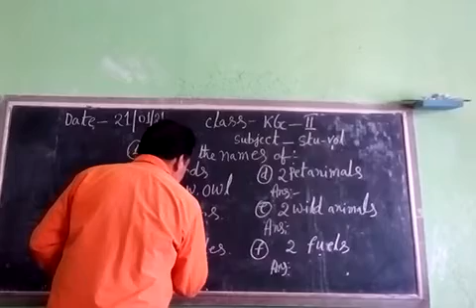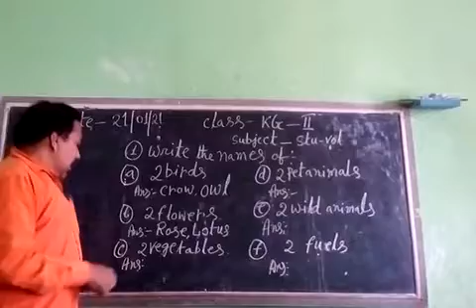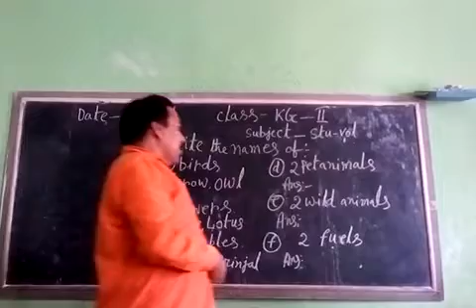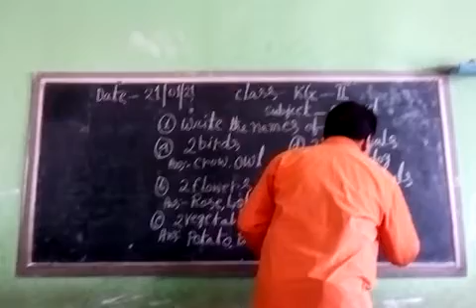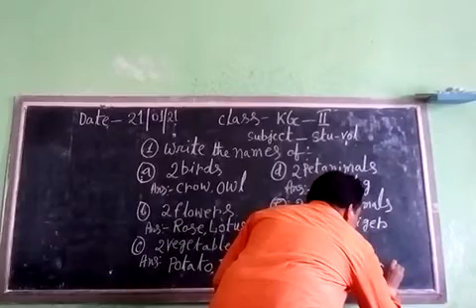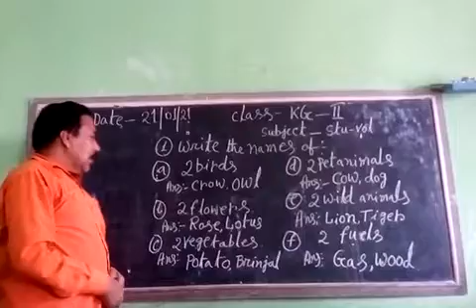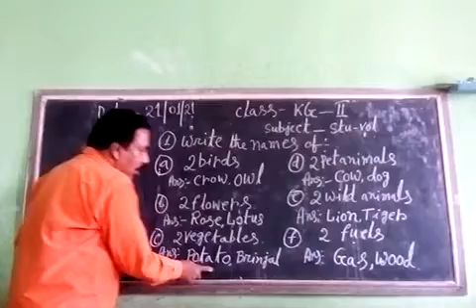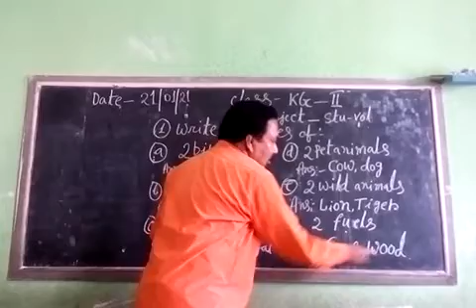KG - II ( SUB - STU-VOL )